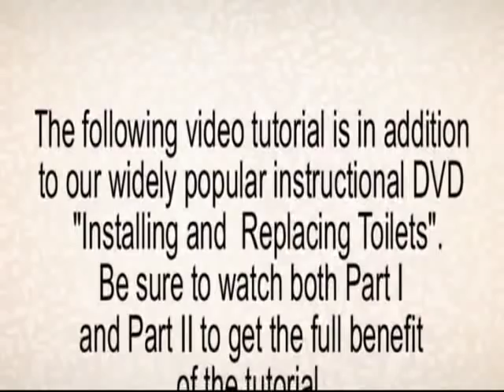Replacing Broken PVC Toilet Flange Part One.flv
FINALLY... Instructional video for Home Improvement and Home Remodel that will not leave the do it yourselfer searching for additional information to complete the job.
TradesVideo.com is committed to our motto, "Start to finish with a pro". Our videos
will cover just about any situation you may encounter in your home improvement projects. If your house is 80 years old or 10 years old we will be sure to inform you of the conditions you may encounter and how to deal with them professionally. Our DVD's are backed by 40 years of experience in residential and light commercial construction. You can be assured that when you purchase an instructional video from TradesVideo.com you are getting the most comprehensive instructional information available in today's market. Contractors, Handymen, Home Owners, Trade Schools, Do It Yourselfers, can all benefit from step by step highly detailed and comprehensive instructional videos provided by TradesVideo.com.